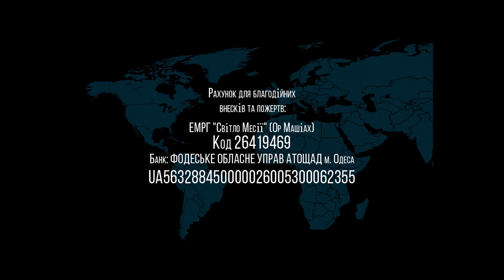07.08.2021 Реэ Сергей Стеценко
Недельная глава: Реэ
Второзаконие 11:26 - 16:17